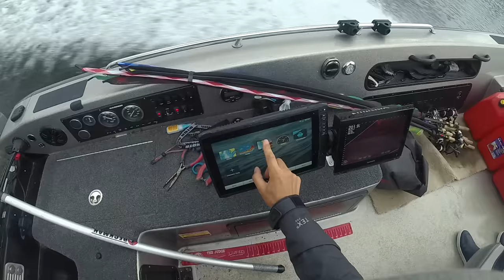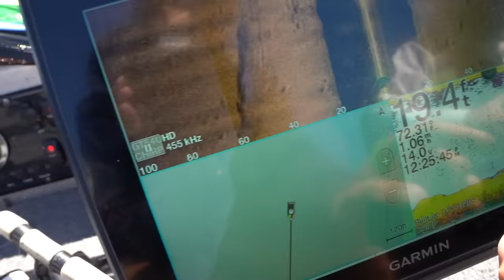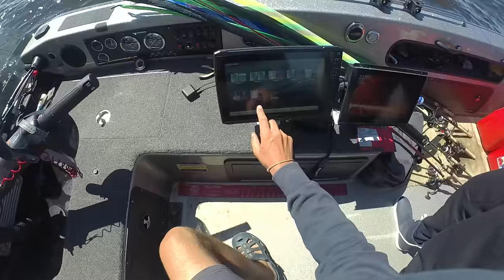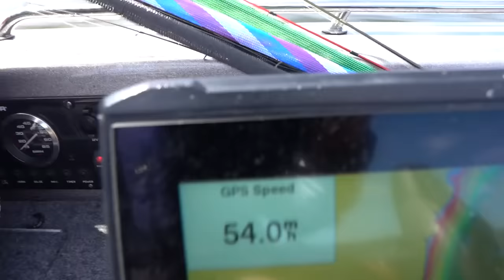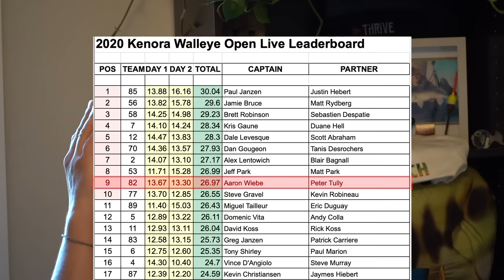SMASHING Big Walleye Schools During Tournament (KWO 2020)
Intense fishing action with my buddy Peter Tully at the August 2020 Kenora Walleye Open on Lake of the Woods.
►My Gear:
Raingear: Simms
Garmin LiveScope
Garmin FishFinder
Dakota Lithium Power
Underwater Camera - Aqua Vu HD7i
►MY FILMING GEAR
Main Camera
Hat Camera
Waterproof Camera Case
Ball Head for Post
Aqua Vu Underwater
Waterproof VLogging Camera
Vlogging Camera mini tripod
Ball Head for mini tripod
Drone with kit
Drone Lens Polarizer
Waterproof Drone Case
►COMPUTER GEAR
Editing Program
iMac Desktop
Waterproof Laptop Case
►FOLLOW UNCUT ANGLING EVERYWHERE:
Twitter: who cares about twitter?
Vine: is dead and it's not my fault.